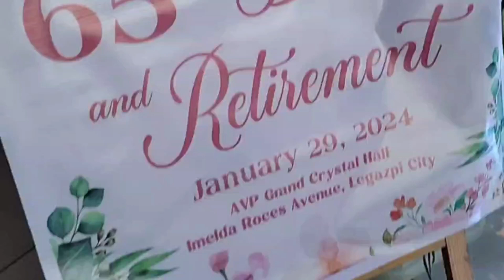65th birthday of Mrs. Flor Ruivivar